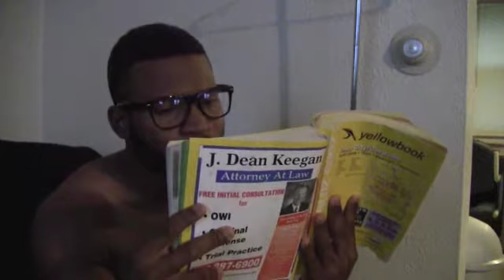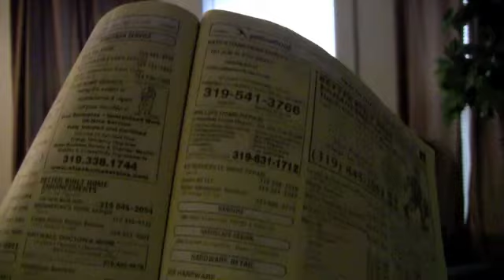Dj n chucky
home made movie